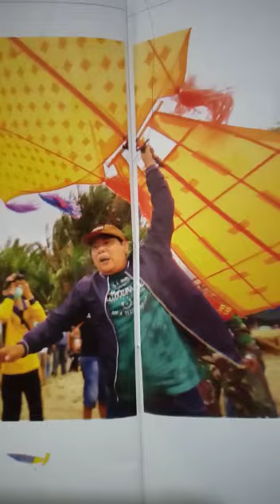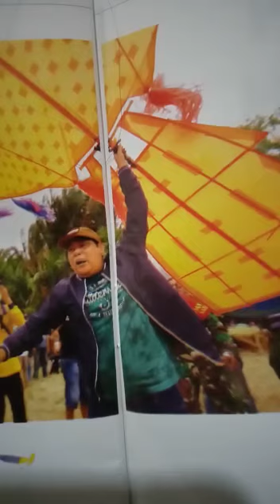PAMAN BIRIN PEDULI KESENIAN & BUDAYA DAERAH